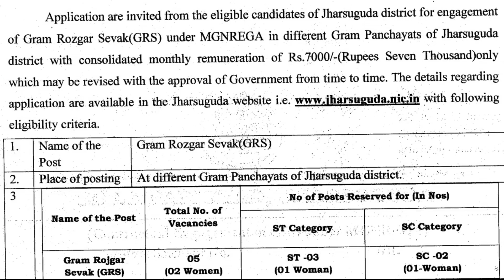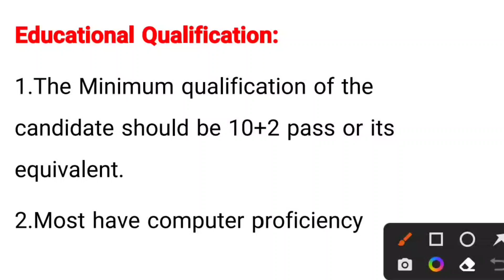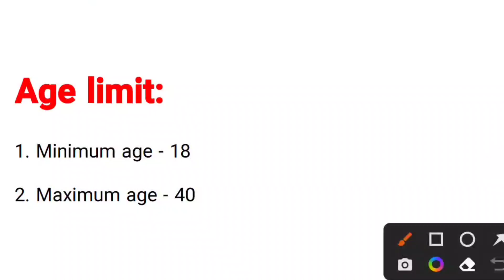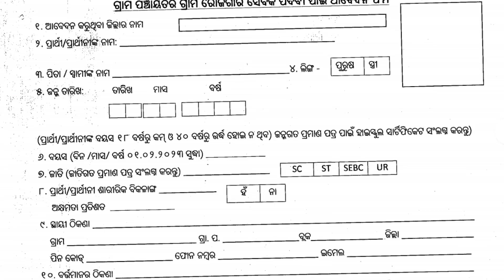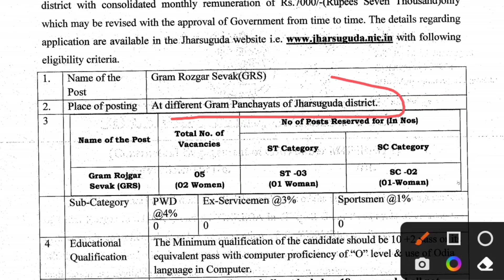Odisha Gram Rojgar sevak recuirment 2023// Odisha Gram Rojgar Sevak vacancy//Odisha government job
Odisha Panchayat GRS Recuirment 2023//gram panchayat sevak vacancy in odisha//panchayat level job in odisha

for more vedios you can go through this link.

Topic converted;
1.Odisha Job.
2.10th Pass Jobs in Odisha 2023
3.10th Pass Bank Jobs. SSC 4.Recruitment 2023.
5.OSSC Recruitment 2023.
6.Odisha Postal Recruitment 2023.
7.Odisha Gramin Dak Sevak Recruitment.
8.Odisha GDS Recruitment 2023. 9.Odisha 10th Pass Jobs 2023. Odisha 10.12th Pass Jobs 2023.
11.Odisha Graduate pass Jobs.
12.Odisha Job.
13.Odisha Primary Teacher Recruitment 2021
14.Recruitment 2023.
15.OSSC Recruitment 2023.
16.OSSSC Recruitment 2023.
17.Odisha Village Level Jobs Recruitment 2023.
18. Odisha Block Level Jobs Vacancy 2023.
19.Odisha Collector Office Recruitment 2023.
20.Odisha Jobs Updates 2023.
21.Odisha Daily Job Updates 2023.
East Coast Railway Recruitment 2023.
Free job alert 2022, village level job 2022,Vlw recruitment,tata power plant job, rourkela steel plant nijukti,water department job,ssc recruitment,ssc exam

ମାଧ୍ୟମରେ ସବୁଦିନ JOB ଗୁଡ଼ିକର ସୂଚନା ପାଇପାରିବେ